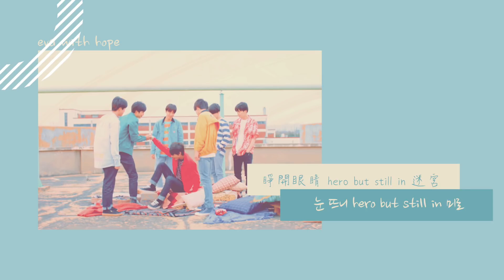【韓繁中字】BTS 防彈少年團 - Anpanman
翻譯：蟄蟄
校對：肉桂熊/蟄莓
字幕：甘娜
背景：甘娜

影片內所使用之音樂所有權及版權皆為BigHit/BTS所有
此影片僅作為純翻譯分享使用禁二傳、二改請善用分享
and this video is just a translated version, which is ONLY for sharing.